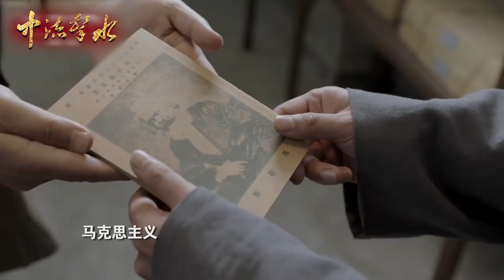信仰的光辉！重温一段开天辟地的寻路历程 《中流击水》【CCTV热播剧场】